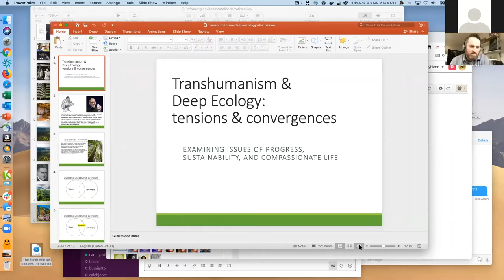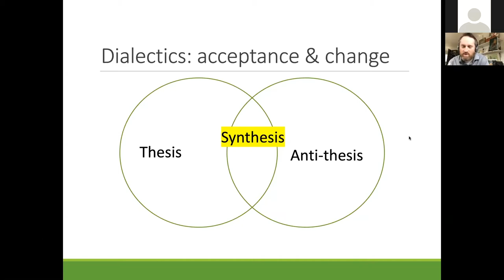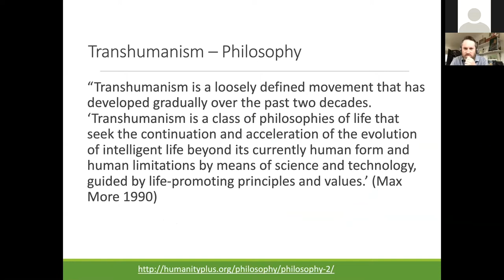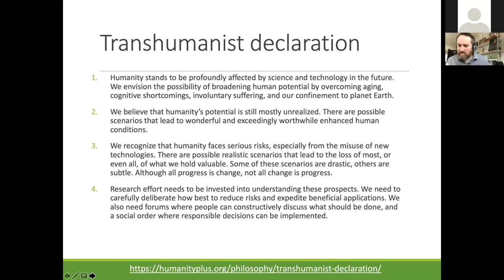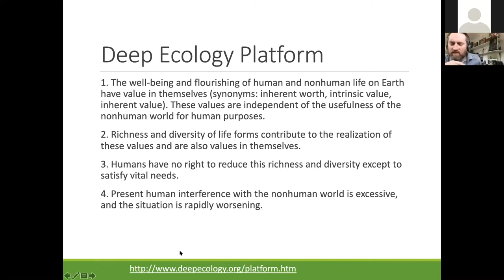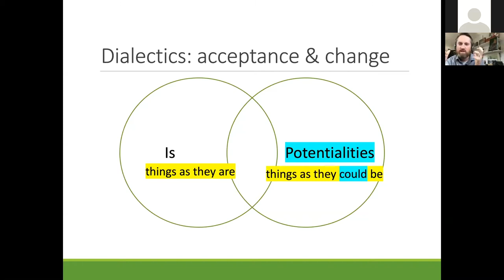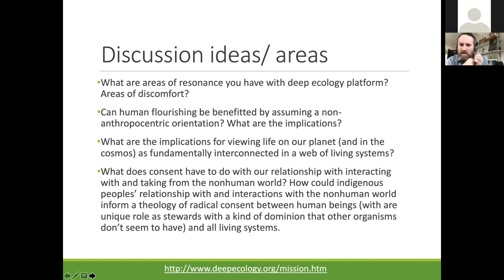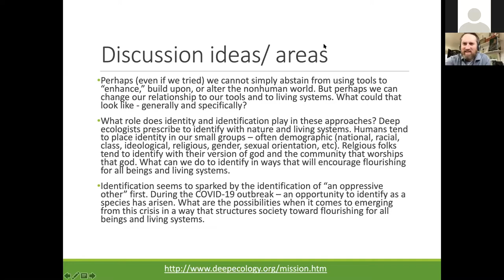Deep Ecology v. Transhumanism - Jordan Harmon